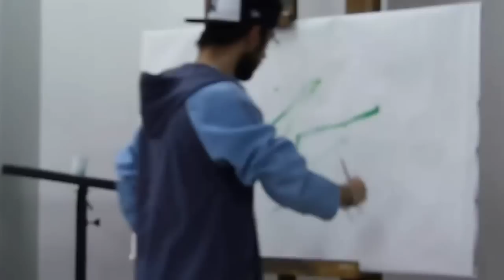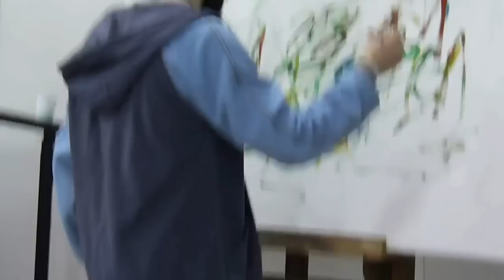Danzare la pittura anteprima (dance painting preview)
Prima esibizione pubblica del progetto "Danzare la Pittura"
 presso la biblioteca  del Accademia delle Belle Arti di Bari

First public performance of the project "Dance the Painting"
  at the library of the Academy of Fine Arts in Bari